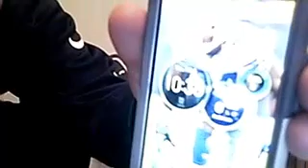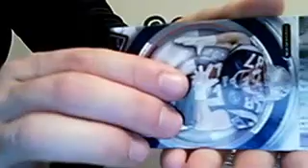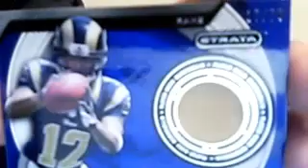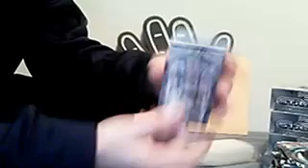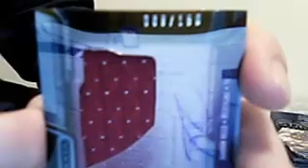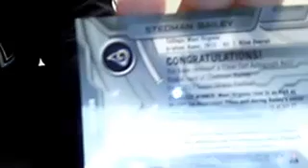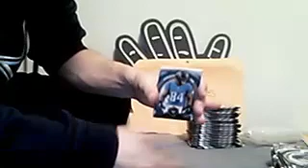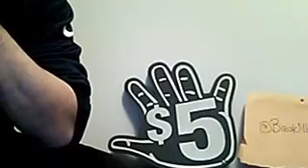topps strata 2/6